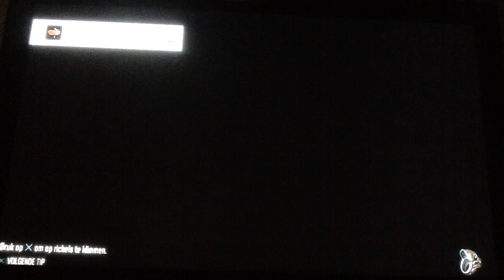days gone ripper aanval episode 4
in deze episode worden boozer en deacon aangevallen door rippers